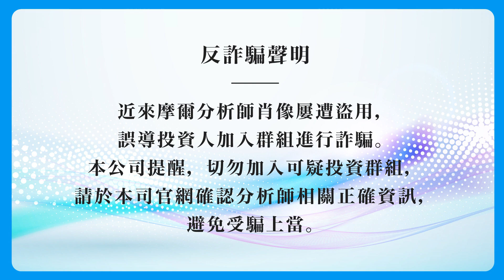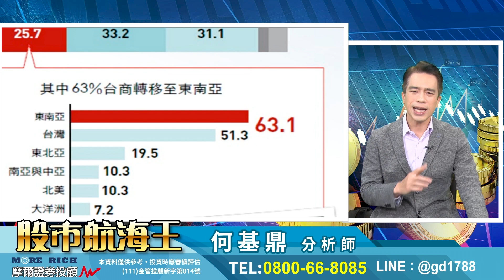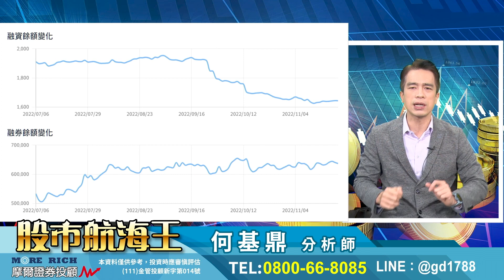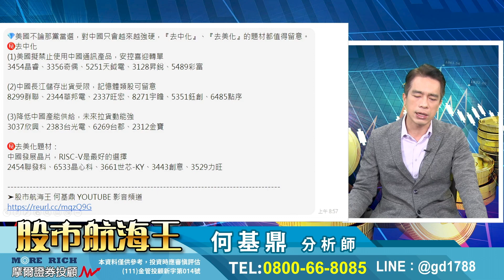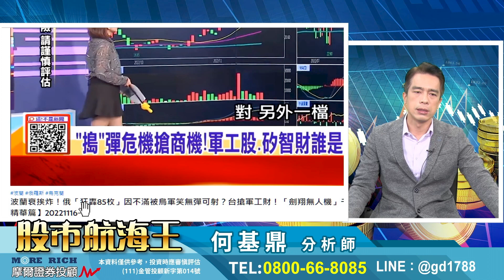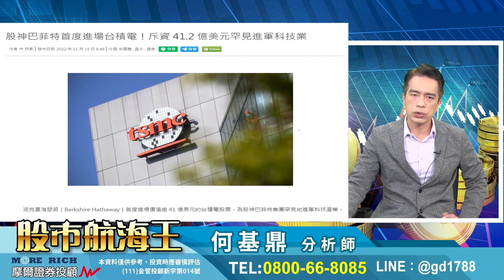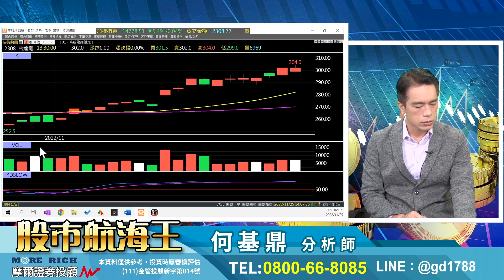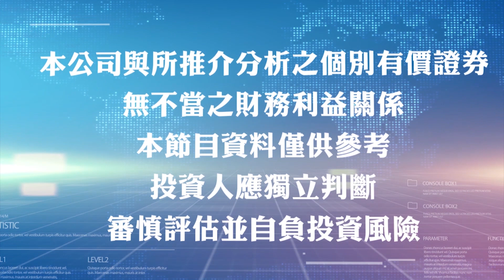2022.11.25【高力、和成、寶一再創新高！鴻海還可以留嗎？那些股票可留意！】股市航海王 何基鼎分析師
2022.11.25【高力、和成、寶一再創新高！鴻海還可以留嗎？那些股票可留意！】股市航海王 何基鼎分析師